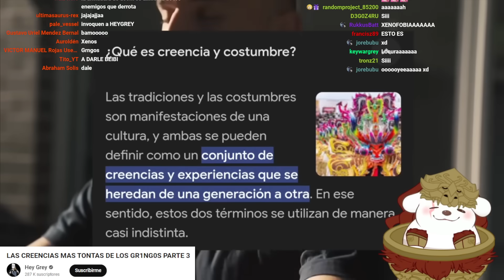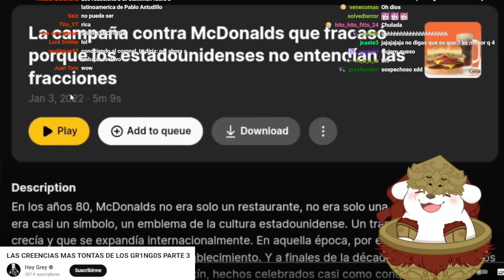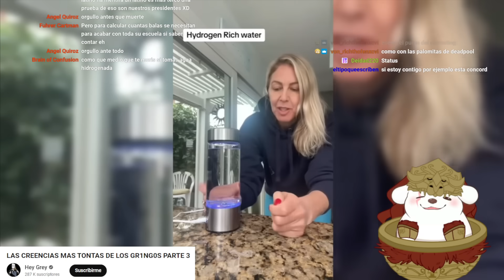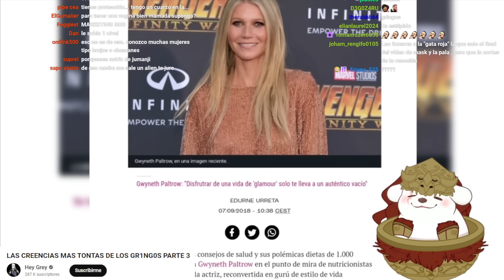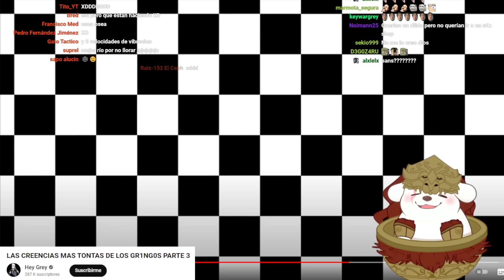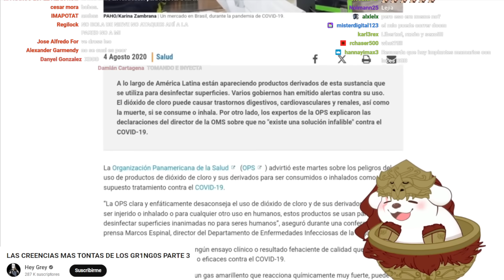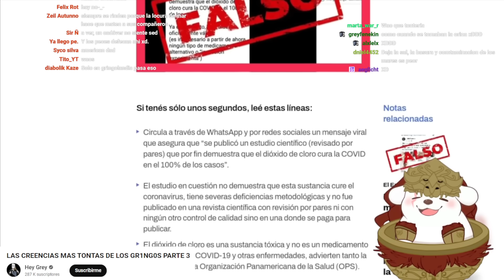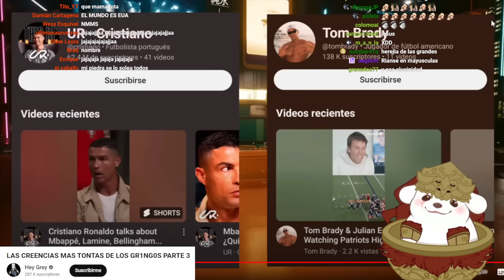Huntleo reacciona a "LAS CREENCIAS MAS TONTAS DE LOS GR1NG0S PARTE 3"